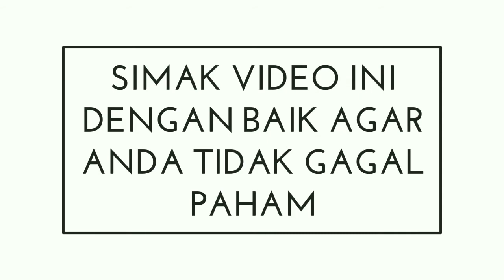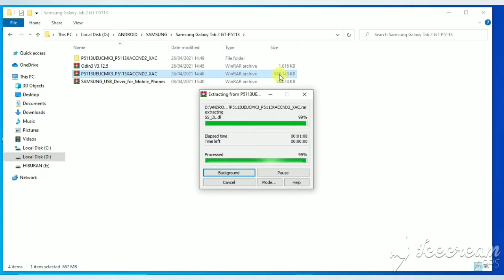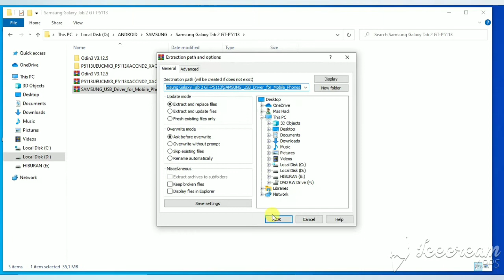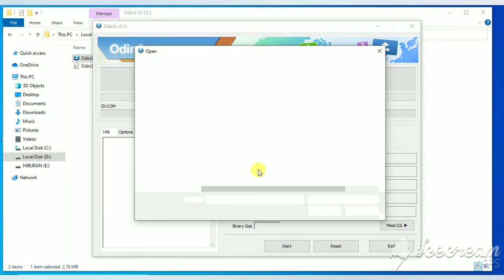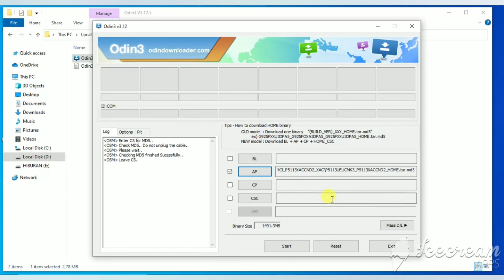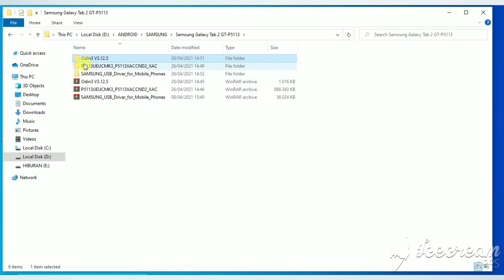Firmware Samsung Galaxy Tab 2 GT-P5113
Firmware Samsung Galaxy Tab 2 GT-P5113 sebagai file dukungan flashing tablet Android kamu. Ada tiga file yang perlu kamu download untuk persiapan flashing dan memperbaiki masalah stuck di logo, lupa password, ERROR.